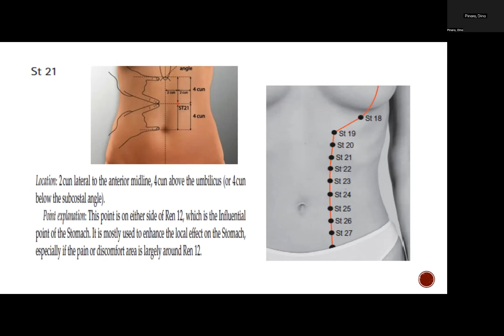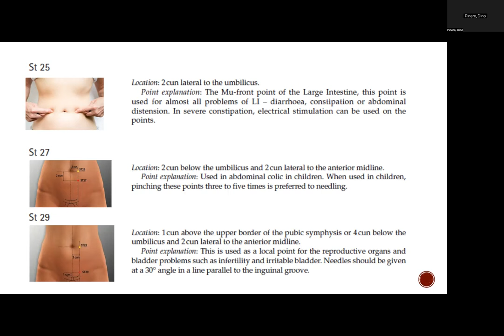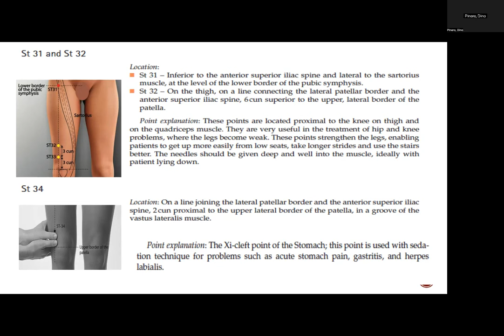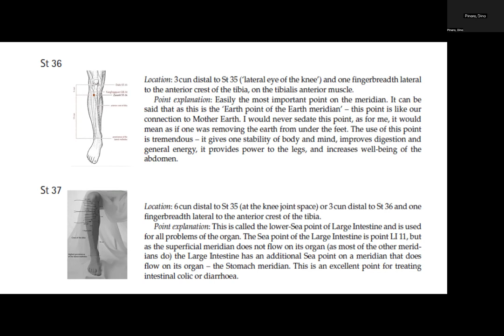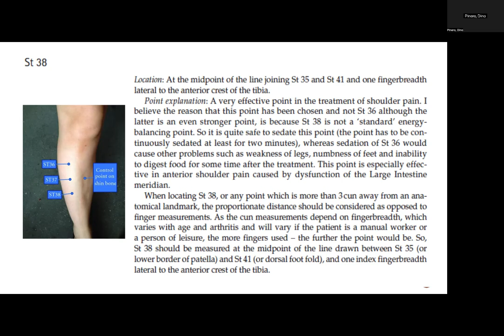STOMACH CHANNEL OF HAND YANGMING (ST21-ST38)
ST-21 (Liang Men) Bean Gate
ST-22 (Guan Men) Pass Gate
ST-23 (Tai Yi) Supreme Unity
ST-24 (Hua Rou Men) Slippery Flesh Gate
ST-25 (Tian Shu) Celestial Pivot
Front Mu of the Large Intestine
ST-26 (Wai Ling) Outer Mound
ST-27 (Da Ju) Great Gigantic
ST-28 (Shui Dao) Waterway
ST-29 (Gui Lai) Return
ST-30 (Qi Chong) Surging Qi
Meeting Point of the Stomach Channel with the Penetrating Vessel
Point of the Sea of Water and Grain
ST-31 (Bi Guan) Thigh Joint
ST-32 (Fu Tu) Crouching Rabbit
ST-33 (Yin Shi) Yin Market
ST-34 (Liang Qiu) Beam Hill
Xi (Cleft) Point
ST-35 (Du Bi) Calf's Nose
ST-36 (Zu San Li) Leg Three Li
He-Sea & Earth Point
Gao Wu Command Point, Ma Dan-yang Heavenly Star Point, Point of the Sea of Water and Grain
ST-37 (Shang Ju Xu) Upper Great Hollow
Point of the Sea and Blood
ST-38 (Tiao Kou) Ribbon Opening